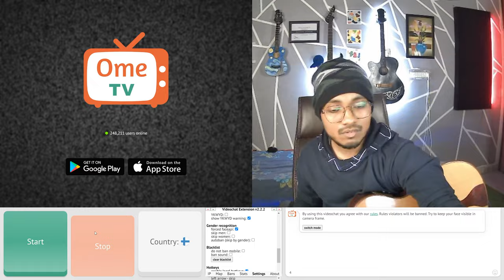Surprising Girls with My Voice on Ome TV✨🎤 | Must Watch Reactions! | S05 EP07 | Pranjal Shekhar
Ever wondered how strangers would react to a spontaneous serenade? Join me as I sing for girls on Ome TV and capture their priceless reactions! From smiles to surprised gasps, this video is full of fun and unexpected moments. 🎶